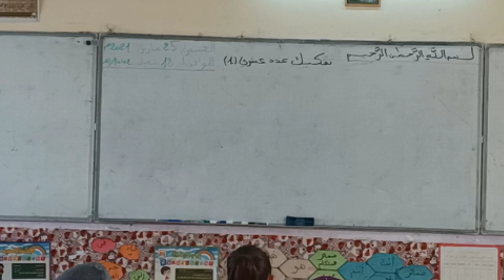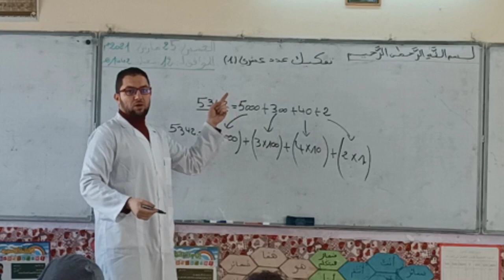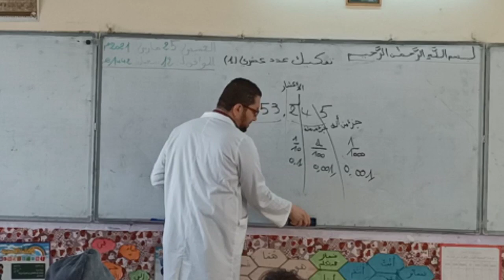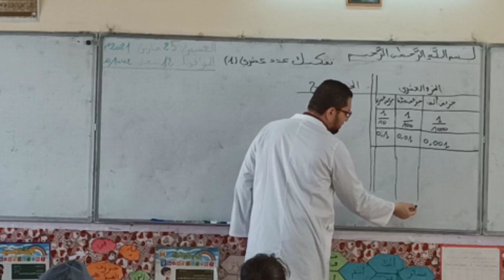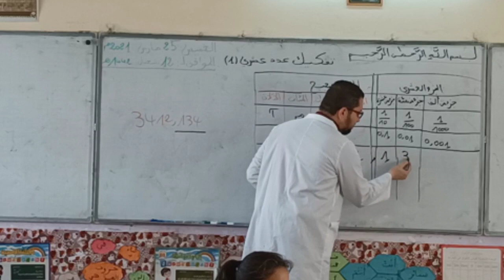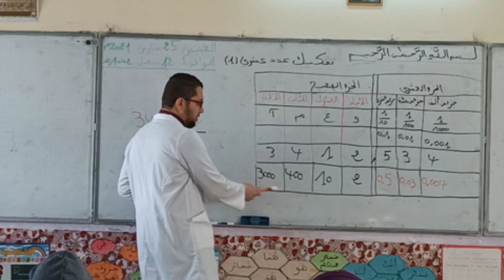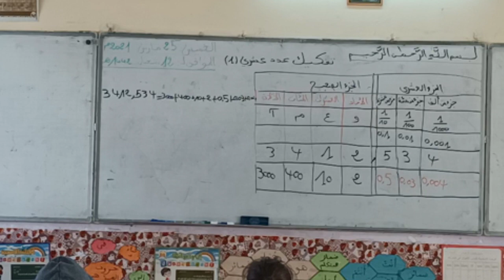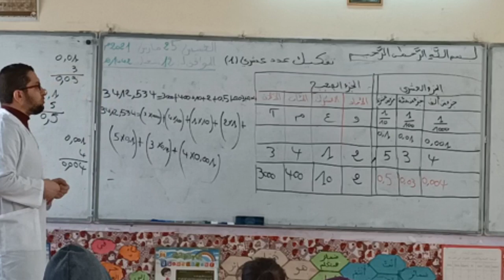تفكيك عدد عشري (1) لتلاميذ الخامسة والرابعة ابتدائي الجيل الثاني شرح مبسط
الخامسة ابتدائي الجيل الثاني دروس الرياضيات شرح مبسط
تفكيك عدد عشري 1 لتلاميذ الخامسة والرابعة ابتدائي جيل2